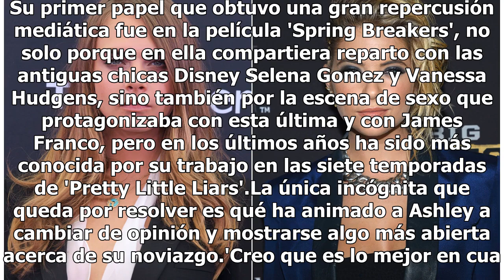¿Quién es la nueva novia (ya confirmada) de Cara Delevingne?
Aunque desde hacía meses que se especulaba con la posibilidad de que hubieran iniciado una relación, la confirmación oficial de que entre Cara Delevingne y Ashley Benson existiría algo más que una amistad ha llegado este lunes, cuando la segunda ha dejado un comentario tan escueto como revelador en ...